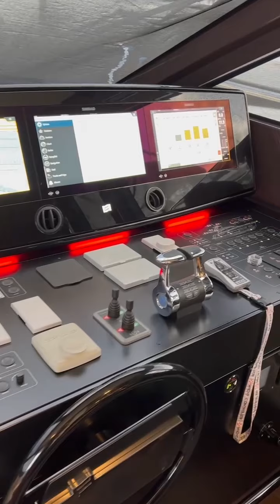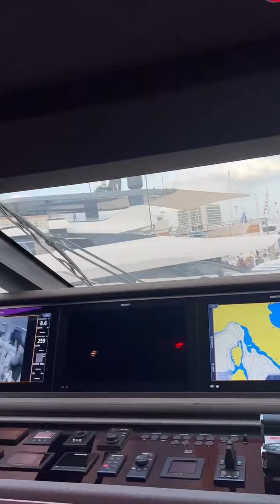TOUR POR EL SHOW DE BOTES 🛥 MAS GRANDES DEL MUNDO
Mis amores… Hoy los voy a llevar de tour para que vean conmigo el show de botes🛥 más grande del mundo.
Sueña en grande, esa es la manera de visualizar tus metas 😉.
Así lo estamos haciendo en familia hoy con Jay Adkins y Luna Adkins 🤗😉